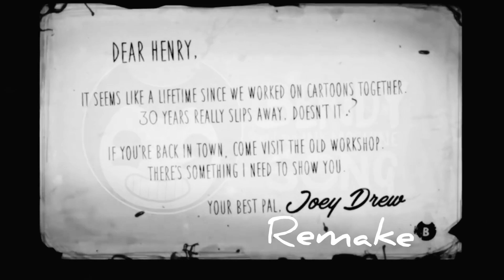BAtIM Song Remake. Build our machine.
This is a fan remake of the song "Build our machine" by Dagames (Will Alex Ryan). Created based on the teasers for the movie Bendy.